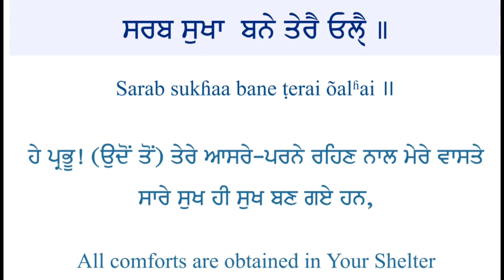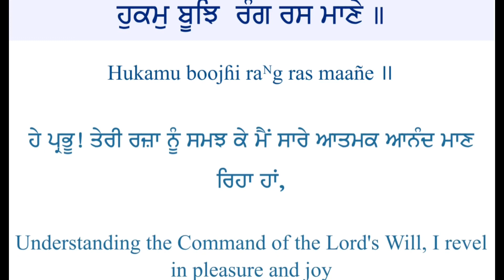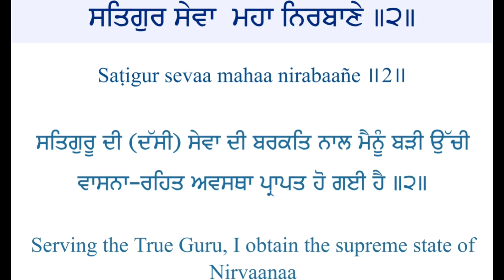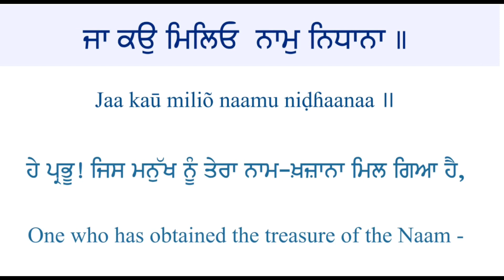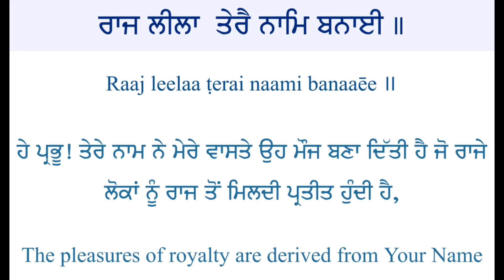Jog Baneya Tera Kirtan Gaayi | Bhai Nirmal Singh Ji ‘Padam Shri’ |Hazuri Ragi Sri Darbar Sahib